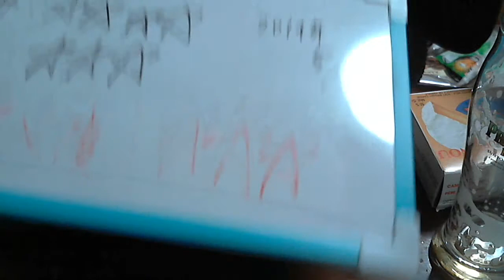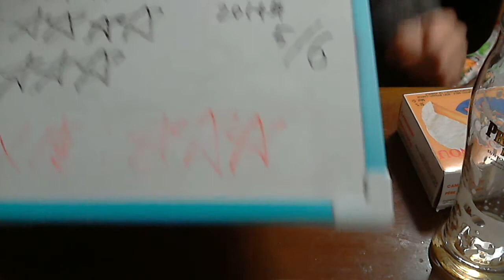酒好きな俺の飲酒動画 part559 エッティンガーシュヴァルツ【ビール】